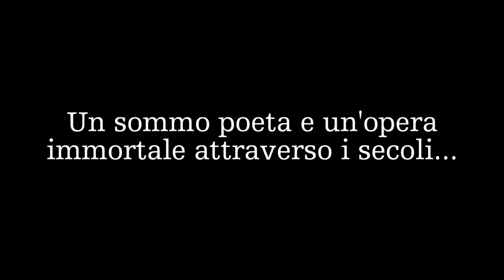Booktrailer "I discendenti di Dante" di Luca Ammirati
Booktrailer de "I discendenti di Dante" di Luca Ammirati
(Neftasia Editore)

"Un sommo poeta e un'opera immortale attraverso i secoli..."
"Un monito solenne: Fatti non foste a viver come bruti, ma per seguir virtute e canoscenza..."
"Un mistero intricato e sconvolgente..."
"Un tributo di anime innocenti da pagare..."
"Inizia qui..."
"Adesso tocca a te..."
"Abbi il coraggio di proseguire e di metterti in gioco..."
"Perché noi tutti siamo..."
"I discendenti di Dante..."

Lorenzo Amoretti è un brillante criminologo, consulente dell'ufficio FBI dello stato di New York. Usufruendo di un congedo per motivi di salute, torna a casa con una cicatrice all'addome e una che si annida nel cuore.
Quel che non immagina è quanto lo attende al rimpatrio.
"Fatti non foste a viver come bruti, ma per seguir virtute e canoscenza."
I celebri versi danteschi sono il contenuto di un messaggio anonimo recapitato alla Polizia. Ad esso è seguita la misteriosa sparizione di una ragazza. Per Lorenzo, coinvolto nelle indagini, non è che l'inizio di un incubo e di un inferno non squisitamente letterario. Qualcosa di terribile sta per essere messo in atto ed esigerà uno sconvolgente tributo di anime.
"I discendenti di Dante" è un thriller cupo e indecifrabile, improntato ad uno stile incisivo, dissacrante e di cinica ironia, ove non mancano profonda introspezione dei personaggi, suspence e imprevedibilità.

Luca Ammirati nasce il 26 luglio 1983 a Sanremo, sulle coste del Ponente Ligure. Da sempre grande appassionato di letteratura e avido consumatore di libri, consegue la maturità classica. Terminati gli studi di Legge presso l'Università di Genova, decide di dare corpo alla propria vocazione per la scrittura. Non trascorre giorno senza scrivere e senza dedicarsi a nuovi orizzonti, nuove storie e nuovi personaggi. "I discendenti di Dante" è il suo romanzo d'esordio.

Musica: "Orc March" by basematic (feat. snowflake, wolf sebastian, spinning merkaba)